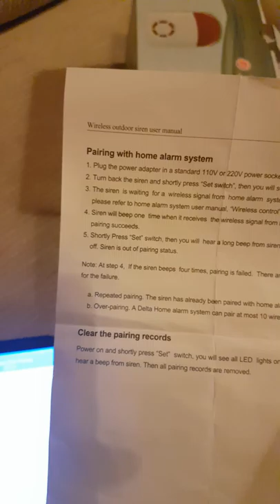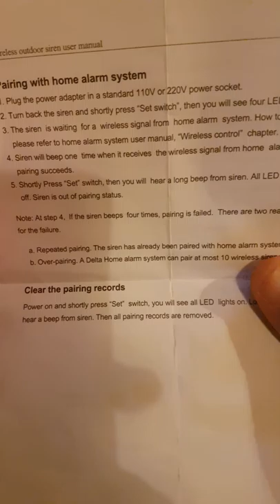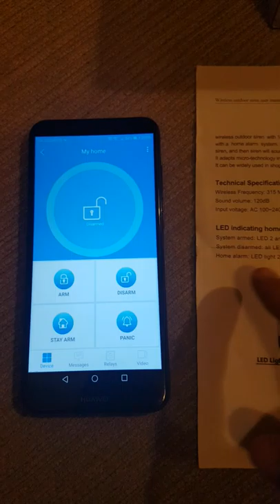Wireless Alarm Siren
Problem pairing with alarm home system